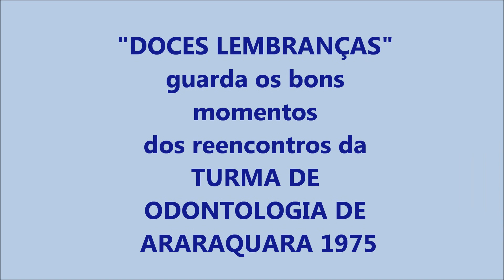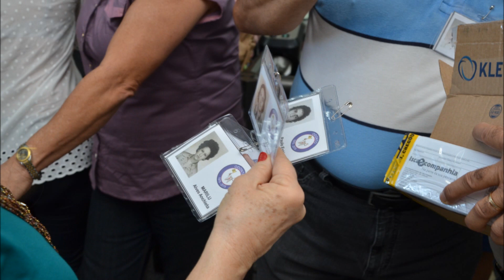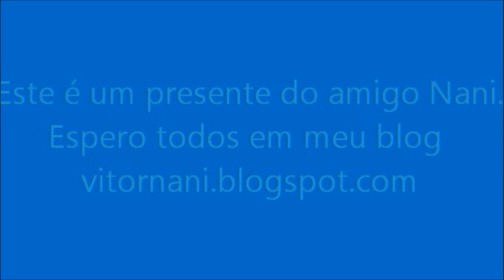FOA 1975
FOA 1975 - Vídeo publicado para divulgar as doces lembranças dos reencontros de 1989 a 2015, da Turma formada em 1975 na Faculdade de Odontologia de Araraquara. Se você gostar,  divulgue, compartilhe com amigos,  deixe seu comentário e GOSTEI OU NÃO GOSTEI! Obrigado! VNani.